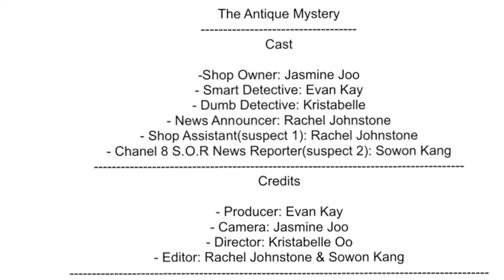The Antique Mystery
A Tropfest Jnr entrant short film about an antique that mysteriously breaks during the night.